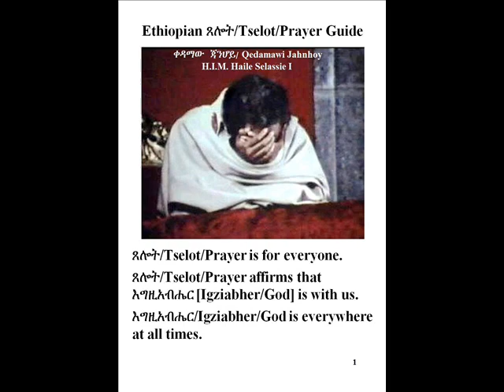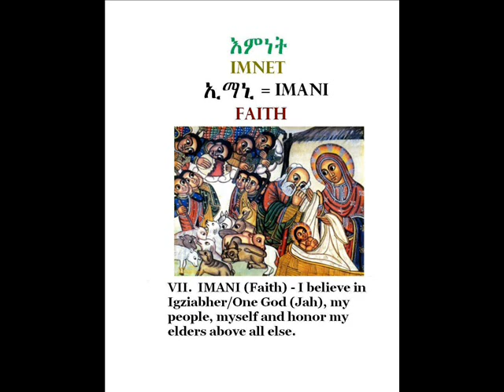2 Corinthians 1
2 Corinthians 1:18 - finish
18 As surely as Igziabher/God is faithful, our word to you has not been ‘Yes and No.' 19 For the Son of Igziabher/God,Eeyesus Kristos/ Jesus Christ, whom we proclaimed among you, Silvanus and Timothy and I, was not ‘Yes and No'; but in him it is always ‘Yes.' 20 For in him every one of Igziabher/God's promises is a ‘Yes.' For this reason it is through him that we say the ‘Amen', to the glory of Igziabher [God]. 21 But it is Igziabher/God who establishes us with you in Kristos [Christ] and has anointed us, 22 by putting his seal on us and giving us his Spirit in our hearts as a first installment. 23 But I call on Igziabher/God as witness against me: it was to spare you that I did not come again to Corinth. 24 I do not mean to imply that we lord it over your faith; rather, we are workers with you for your joy, because you stand firm in the faith.